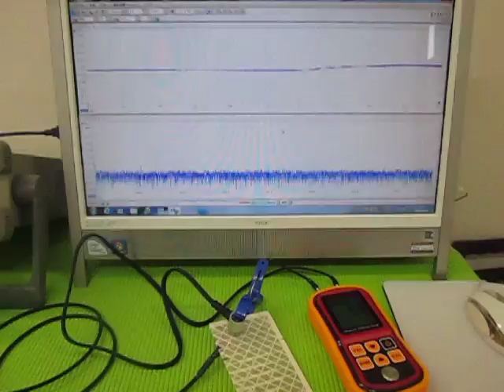超音波実験 Ultrasonic experiment ‹超音波システム研究所 ultrasonic-labo›